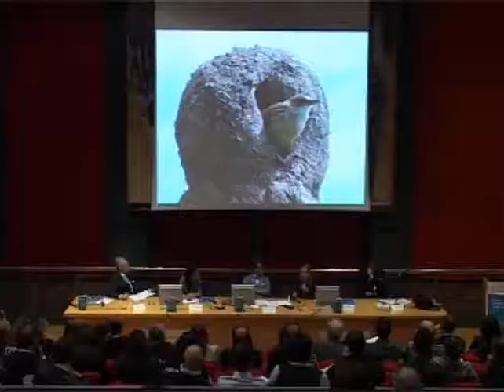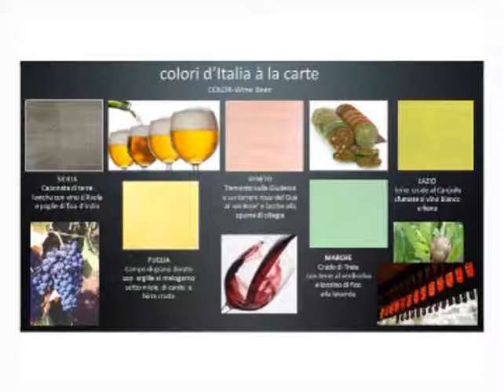13-04-23 video07 intervento Daniela Ducato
13-04-23 video07 intervento Daniela Ducato
PRESENTAZIONE PREMIO GAETANO MARZOTTO
23 Aprile 2013 Auditorium Banca di Credito Sardo, Cagliari